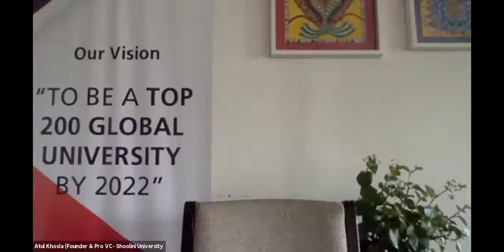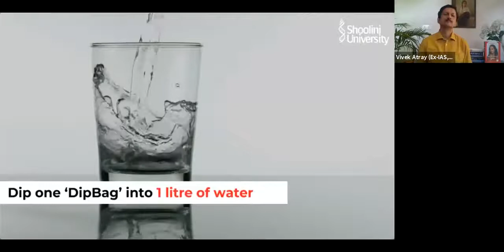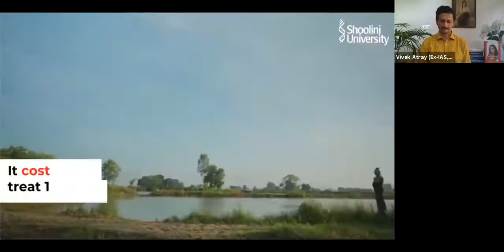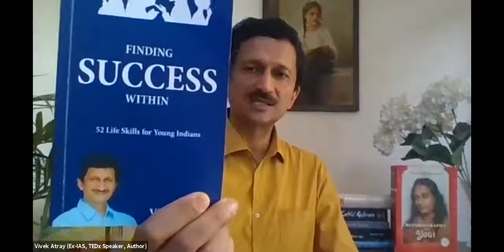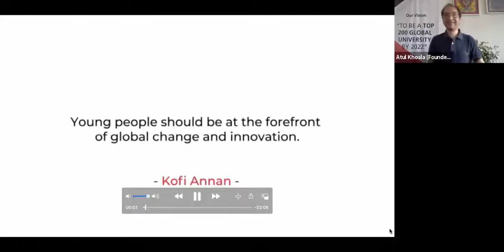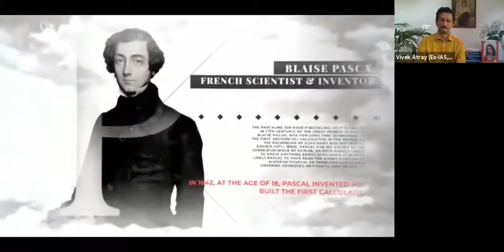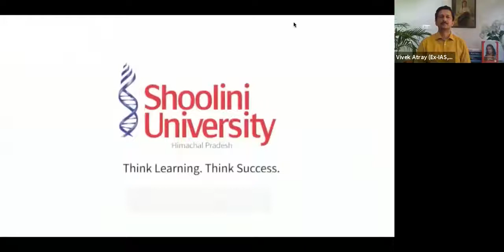Public Speaking Vivek Atray Ex IAS,TEDx Speaker & Atul Khosla VC Shoolini University